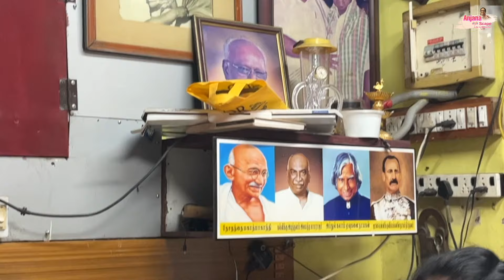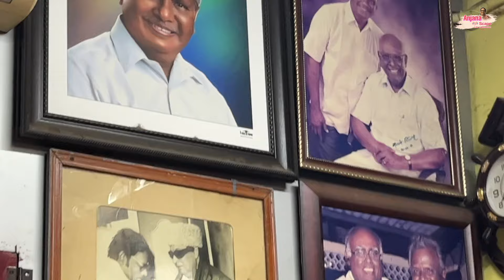விஜயகாந்த் முதல் படத்துக்கு ஹைகிளாஸ் டிக்கெட் மொத்தமும் வாங்கிதான், 3 நாள் தியேட்டரில் ஓட வைத்தோம்!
Unrevealed truth of how Captain Vijaykanth's earlier days in film world.

Audience searches -

actor vijayakanth earlier days in madurai,
actor vijayakanth latest news,
actor vijayakanth latest photos,
about vijayakanth in tamil,
vijayakanth latest news tamil,
vijayakanth and sa chandrasekhar,
what happened to vijayakanth tamil,
vijayakanth life history tamil,
vijayakanth native place in tamil